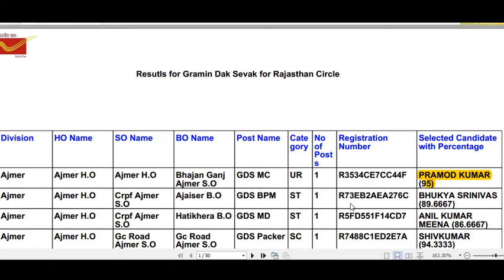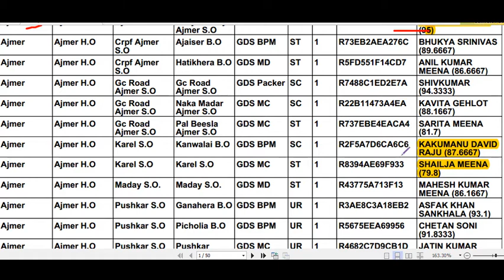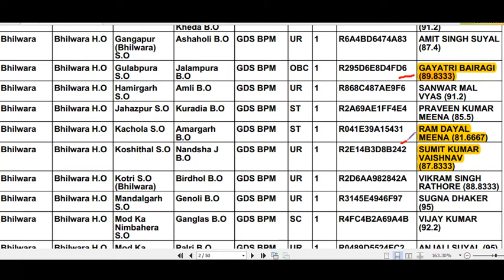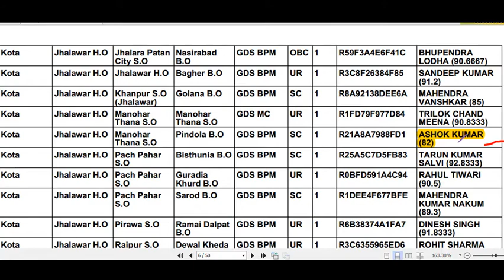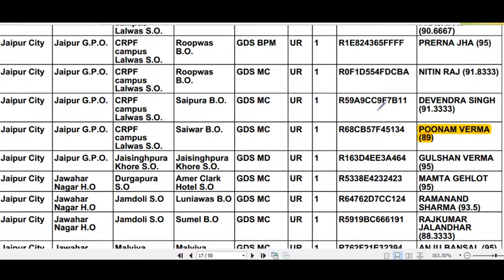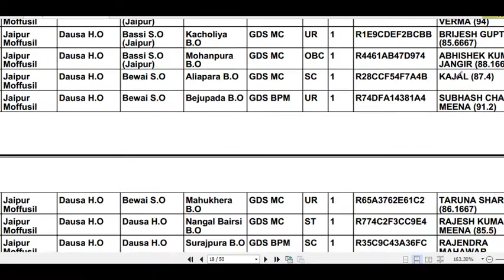Rajasthan post office vacancy 2020 / cut off previous year / gds expected cut off 2020 / gds bharti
rajasthan post office cut off 2020
india post office vacancy 2020
राजस्थान पोस्ट ऑफिस भर्ती 2020